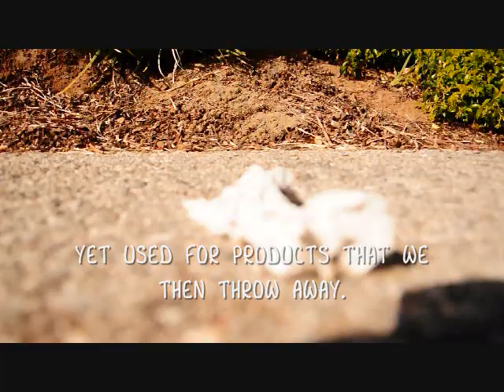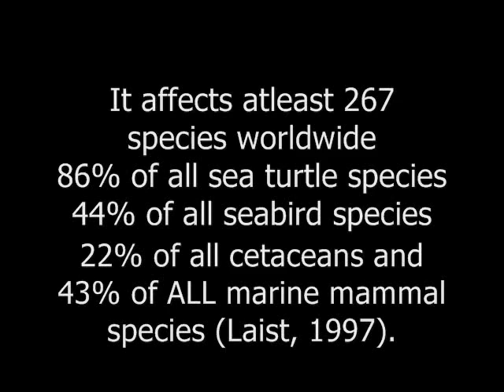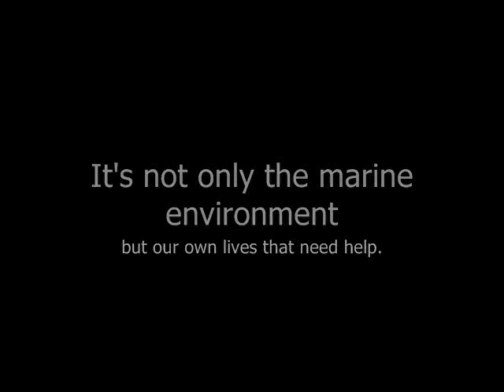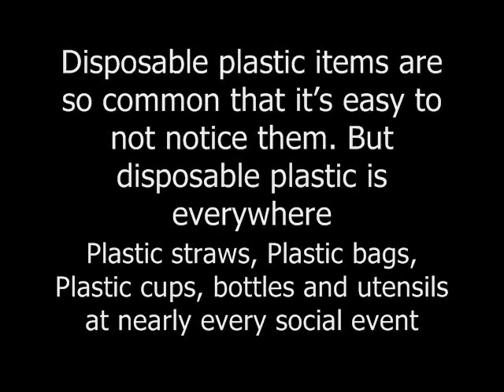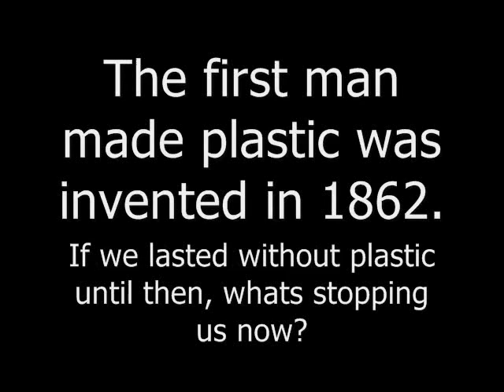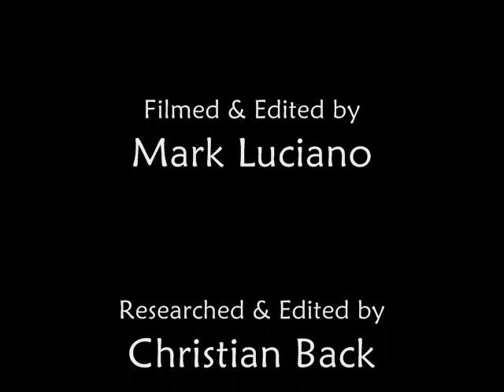The Future of Plastic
Final Project Presentation for Mr. Adams' Marine Biology Class
from Christian Back, Mark Luciano, and Christopher Shao
Periods 4 & 5

Our take on a fictional future where nobody acted on the growing epidemic of plastic pollution, and the water we become forced to ration is the same we water we polluted.

Don't let this become a true story.

Into the Dark by Sebastian Larrson
Chances by Tim Ferguson